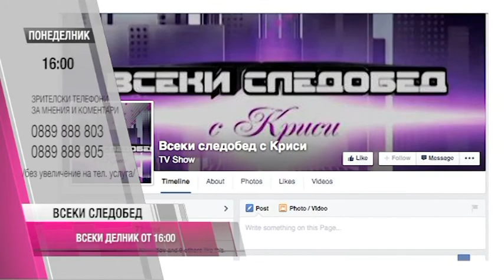"Всеки следобед с Криси" - част 1, 30.03.2015